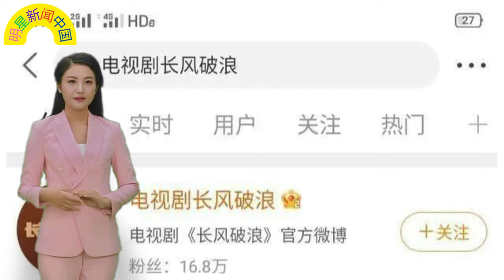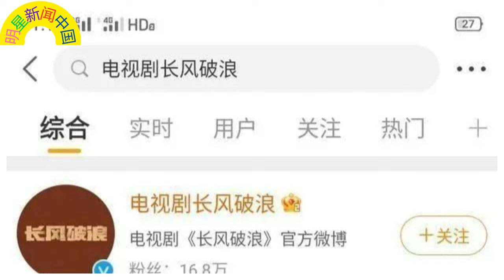王一博 新剧震撼上线，《与凤行》引领谍战热潮 【明星新闻中国】